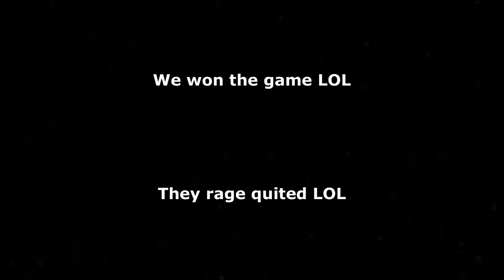WELCOME TO BUNGUS (NHL 20 Funny Moments)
THE INTRODUCTION TO THE GEORGE BUNGUS SAGA